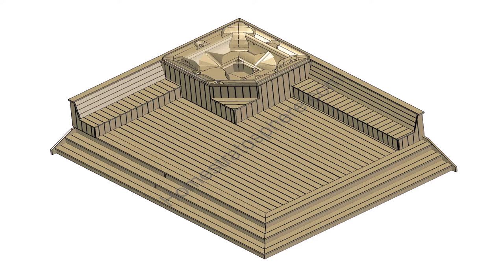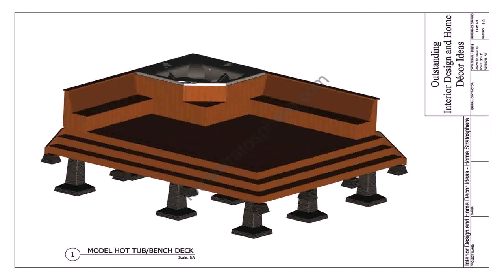Deck Designs With Pool And Hot Tub